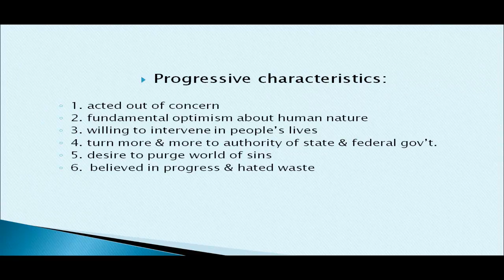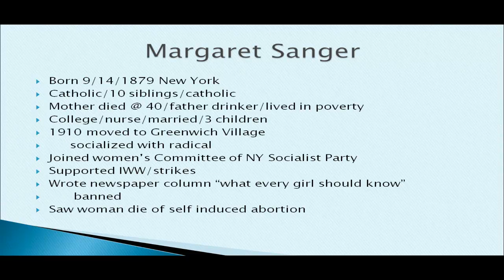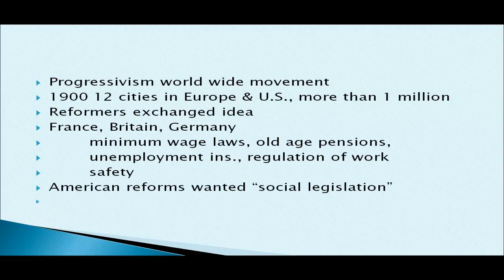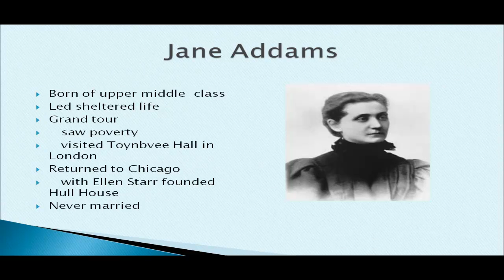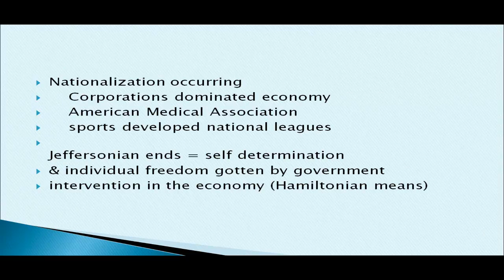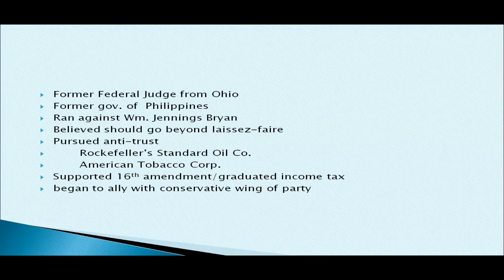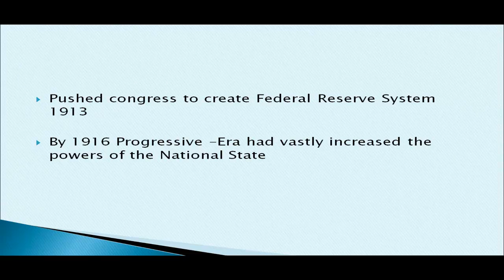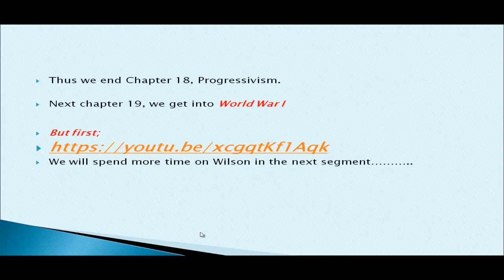Chapter 18 The Progressive Era Part 2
In part two we learn about the programs attempted by the progressives to eliminate the evils of the Industrial age